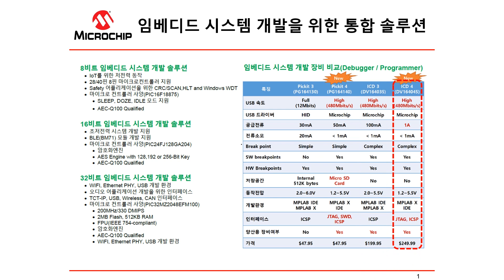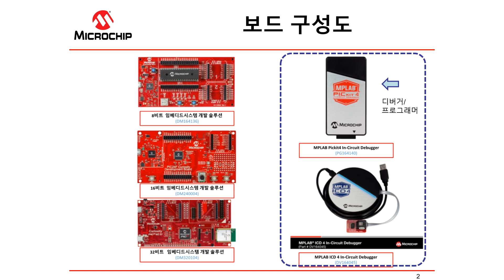(Korean) 임베디드 시스템 개발을 위한 통합 솔루션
임베디드 시스템 개발을 위한 Microchip의 통합 솔루션 보드, 개발 장비들에 대해 소개합니다.